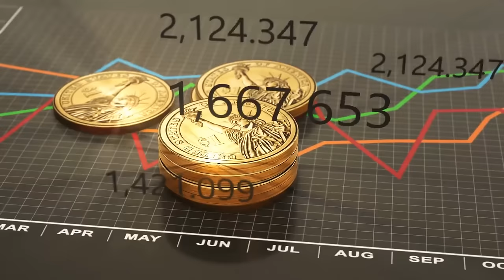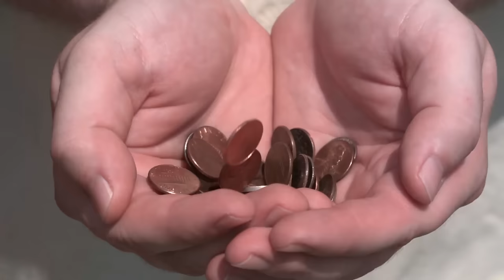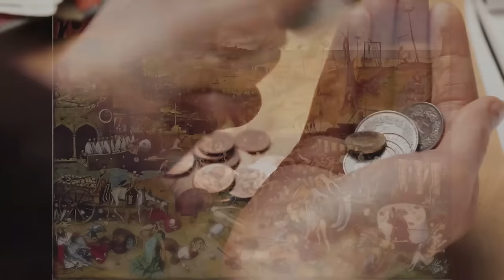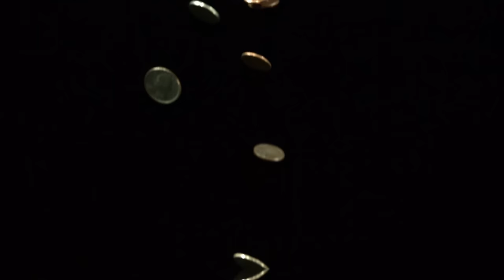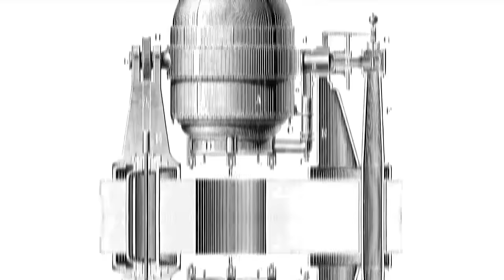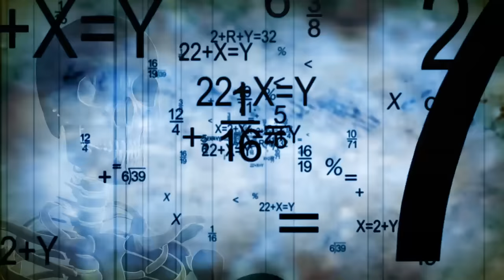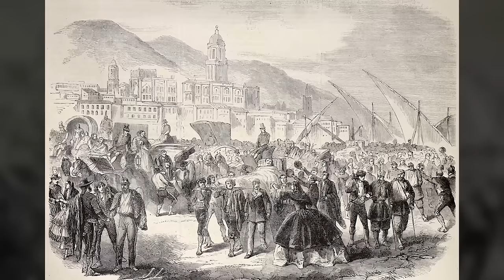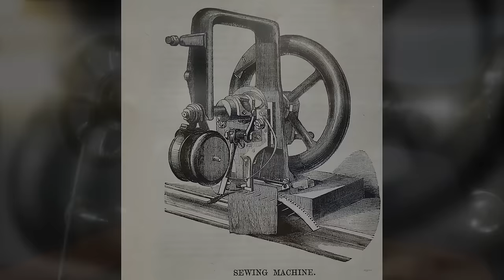La REVOLUCIÓN INDUSTRIAL: sus causas, etapas, inventos y consecuencias🚂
La Revolución Industrial, una de las etapas más importantes de la historia. Te explicamos sus características, fases, causas y consecuencias.